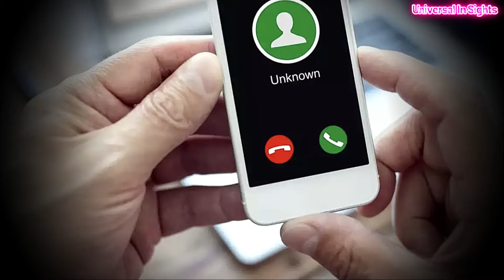Rakhi Sawant Brokedown in Tears after Doctor gave shocking news of her Cancer after Surgery!